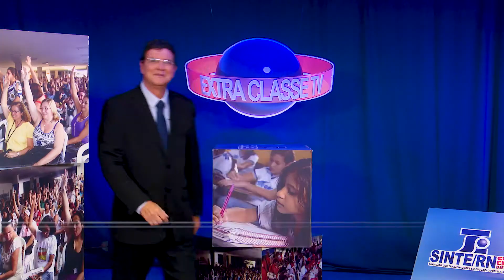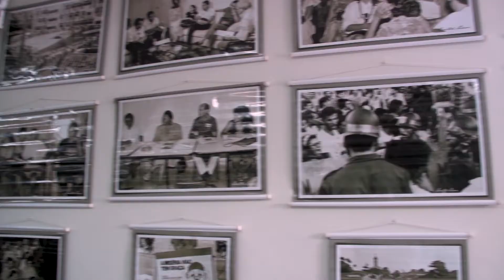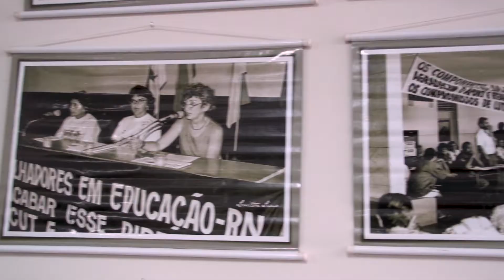Extra Classe TV 08-09-2019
No Extra Classe TV que foi ao ar domingo, 08 de setembro, o coordenador geral do SINTE/RN, professor José Teixeira, comenta sobre os ataques contra a educação proferidos pelo governo Bolsonaro e de como esses ataques atingem a escola pública e os profissionais da educação. Os 30 anos do SINTE também são destaque no programa.